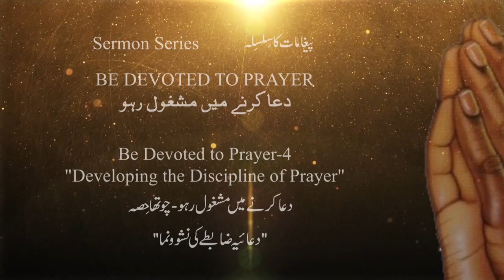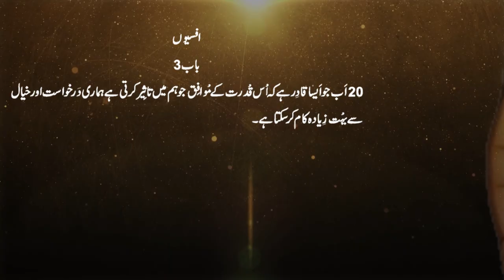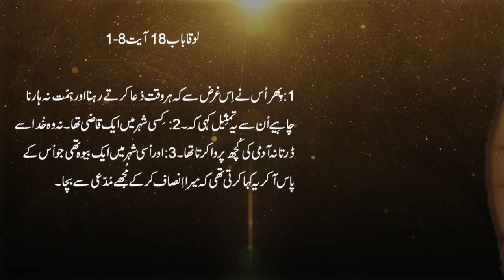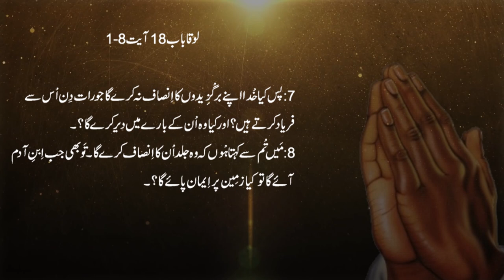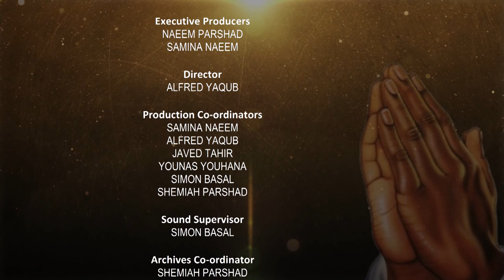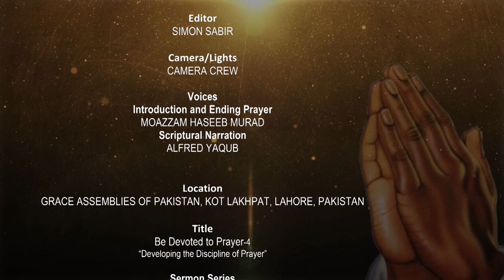Bible Sermons in Urdu by Pastor Naeem Parshad || Episode 4 || The Value of the Discipline of Prayer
Bible sermons in Urdu by Naeem Parshad "The Value of the Discipline of Prayer 4"